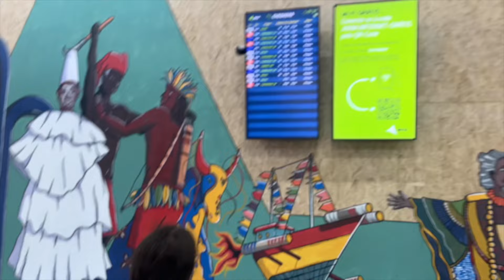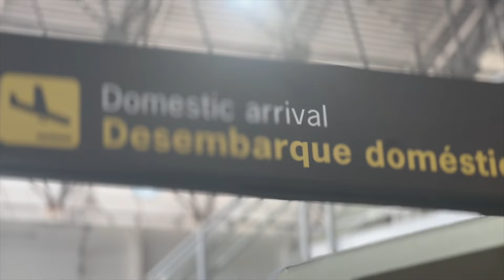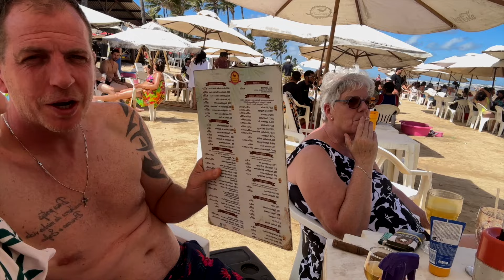Vlog de férias: A PRIMEIRA VEZ DA MINHA SOGRA NO BRASIL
Minha família holandesa chega ao Brasil, chegando em Aracaju Sergipe, no video de hoje você acompanha os melhores momentos das nossas férias com os holandeses no Brasil.

Meu nome é Brunna , eu vivo em Rotterdam na Holanda há 12 anos. Sou mãe da Sofia e sou casada com um holandês. Aqui compartilho com vocês de forma informal dicas para pessoas que pensam em morar na Holanda e Europa ou já chegaram e procuram saber mais sobre o dia a dia por aqui. Além de receitas e passeios, também mostro produtos e serviços brasileiros na Holanda!

Minha loja na Holanda : brunnastore.nl